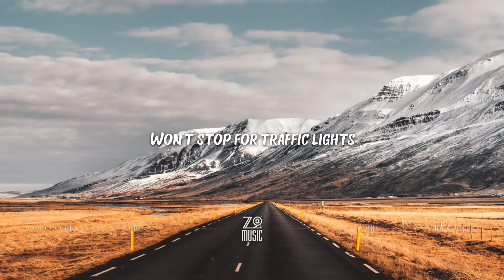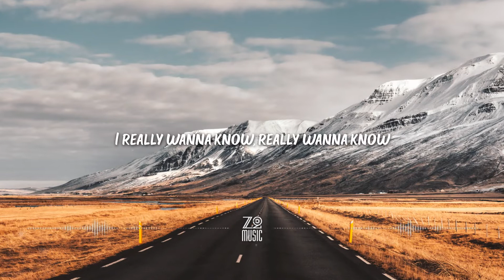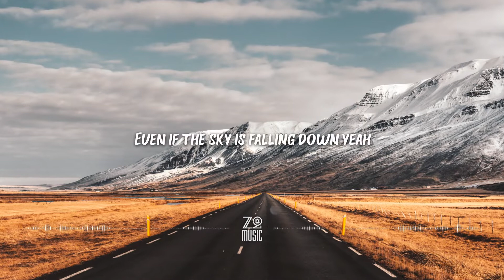Candelion - Even If the Sky Is Falling Down (ft. Cara Dee) [Lyrics / HD] | Featured Indie Music 2021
Lyrics

Life is a winding road
No telling where it goes
Driving through days and nights
Won't stop for traffic lights

And I
I really wanna know, really wanna know
If I
Will ever figure out where the road goes

Even if I'm falling down
I will keep on searching for my highs
You can say I lost my mind
I will keep on holding my head high

Jumping from cliffs so high
Trusting our wings to fly
Sometimes we're crashing down
But we get up and start from the ground

Even if the sky is falling down
Even if the sky is falling down yeah
Sky is falling down
Oh yeah, hmm

Oh yeah, hmm